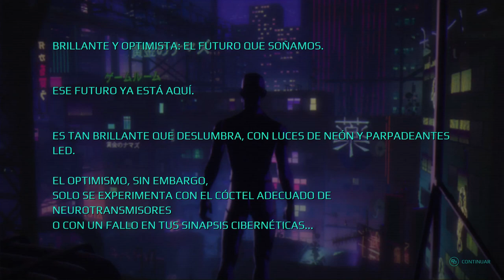Deadlink - 🔫 PENSE RAPIDO,ATIRE SEM PENSAR,Cyberpunk e Roguelite🔫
deadlink gameplay shortvideo reelsviral Prepare-se para fazer um estrago nas finanças das megacorporações em Deadlink, um bombástico jogo de tiro em primeira pessoa com elementos de cyberpunk e roguelite. Seja o cérebro por trás da unidade de combate humanoide recrutada para conduzir operações militares veladas.

Conjutos
00:00:31- Intro
00:01:24 - Tutorial
00:15:52 - inicio
00:24:44 - Arma de Plasma
00:29:50 - Selecionar Personagem de Combate
00:29:26 - Troca de pessonagem
00:45:55 -  Base de troca
00:57:23 - Cazador liberado
Apoie o desenvolvedor de software.compre-o !!

TÍTULO: Deadlink
GÊNERO: Ação, Indie
DESENVOLVEDOR: Gruby Entertainment
DISTRIBUIDORA: SuperGG.com
DATA DE LANÇAMENTO: 27/jul./2023
DATA DE LANÇAMENTO EM ACESSO ANTECIPADO: 18/out./2022

MÍNIMOS:
SO: Windows 10 64-bit
Processador: AMD FX-8350 or Intel i5-3570
Memória: 6 GB de RAM
Placa de vídeo: AMD Radeon™ HD 7970 or NVIDIA GeForce GTX 680 2 GB
DirectX: Versão 11
Armazenamento: 15 GB de espaço disponível

RECOMENDADOS:
Processador: AMD Ryzen™ 5 2600 (Intel i7-4770)
Memória: 16 GB de RAM
Placa de vídeo: AMD Radeon™ RX 590 or NVIDIA GeForce GTX 1060 6GB
DirectX: Versão 12